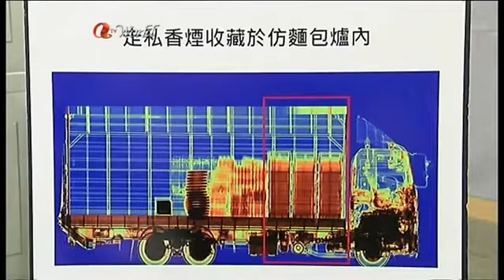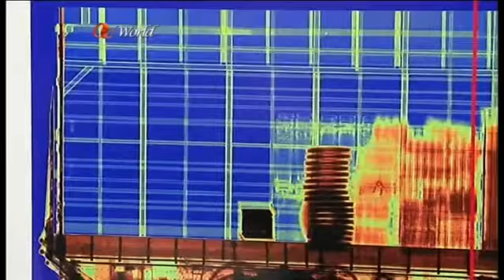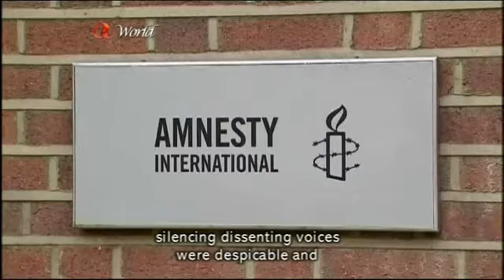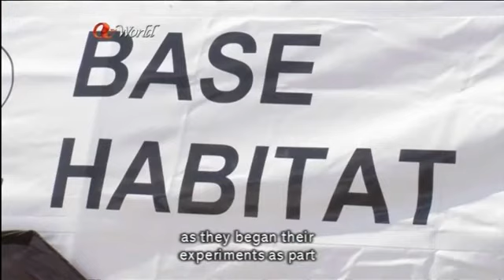ATV World News (2015/08/08)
News Summary
1. Hong Kong has experienced its hottest day on record, despite today being the start of the autumn season. The mercury hit 36.2 degrees Celsius at the Observatory this afternoon, with temperatures in some areas going up as high as 37.8 degrees.

2. Fujian Province is bracing for Typhoon Soudelor which is expected to make landfall later this evening. Soudelor earlier battered Taiwan, killing eight people and injuring 64 others.

3. The Health Department says it has arranged for some 2,500 people to have their blood tested for excessive lead. This comes as a construction company orders the removal of all water pipes installed at a public housing estate in light of the lead-tainted water scandal.

4. Customs officers have arrested a truck driver and seized cigarettes worth over $1 million. Officers say the cigarettes were concealed in six fake baking ovens, the third such case this year of smugglers using stoves.

5. Human rights groups in Bangladesh have called for a swift and thorough investigation into the killing of another blogger. It is the fourth such killing of an online critic of religious extremism in six months.

6. A jury in the US state of Colorado has sentenced movie massacre gunman James Holmes to life in prison without of the possibiliy of parole. / There have been more attacks in Afghanistan, including a suicide bombing that killed at least 27 people.